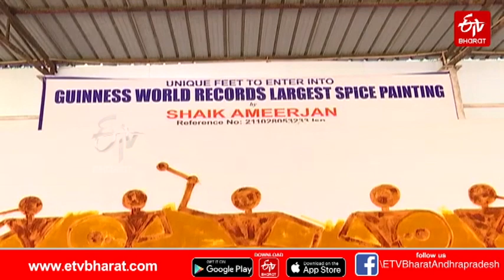ఆరున్నర గంటల్లో 790 అడుగుల చిత్రాన్ని గీసిన అమీర్ జాన్ || for guinness world record